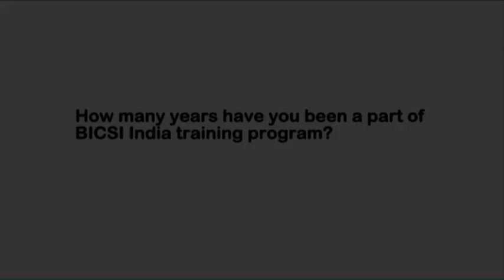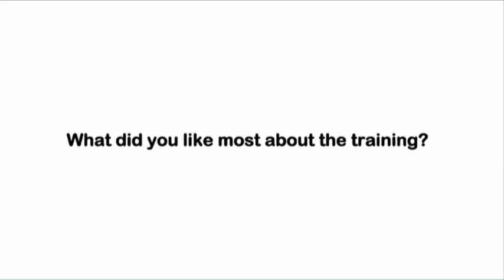BICSI INDIA Training. The Difference is in the approach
The Optical Fiber Installer Training is tailor made for the industry professionals to help them gain necessary Optical Fiber skillsets to understand Fiber Installation the Way its meant to be.